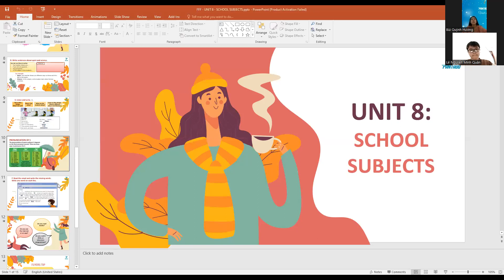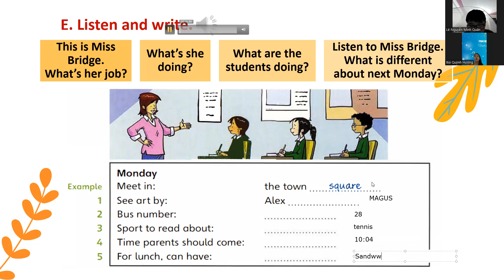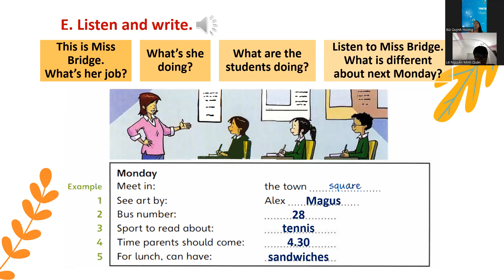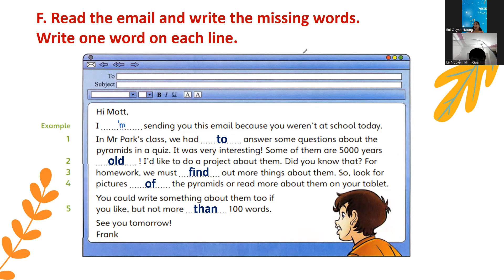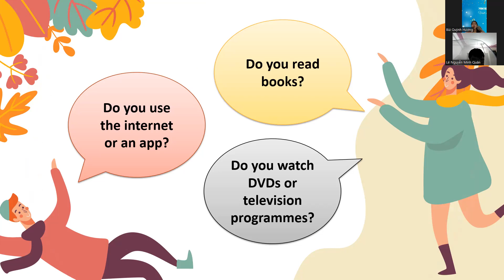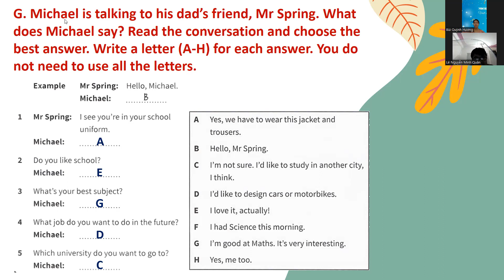PK2212018-07/02/2023- FFF - unit 8A: LISTENING TEST